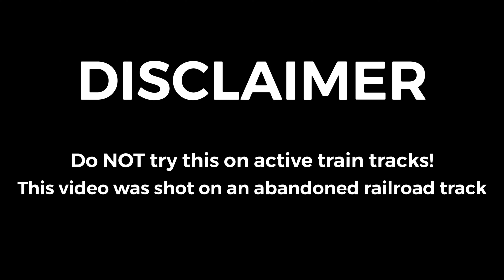ABANDONED TRAIN TRACK by Drone | DJI Mavic Mini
Following an abandoned train track somewhere in Bavaria, Germany

Camera: DJI Mavic Mini
Location: Bavaria, Germany
Editsoftware: iMovie & Videoleap